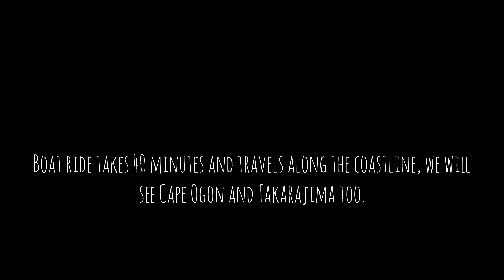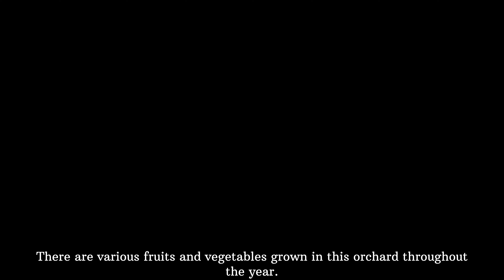1 day trip to Shakotan Peninsula, Yoichi fruit orchard & Otaru, Hokkaido, Japan